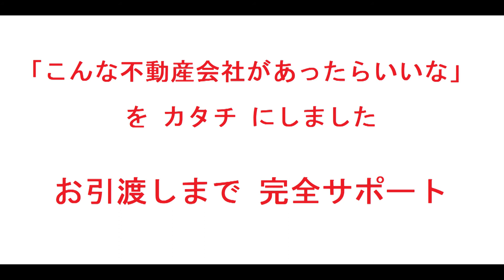大阪市西区｜ルナ・ピエーナ阿波座｜リフォーム済み中古マンション｜お得な選び方は仲介手数料無料で購入｜YouTubeで気軽に内覧｜大阪府大阪市西区立売堀5-2-7｜20201104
名称：ルナ・ピエーナ阿波座
（リフォーム済みマンション）
所在地：大阪府大阪市西区立売堀5-2-7